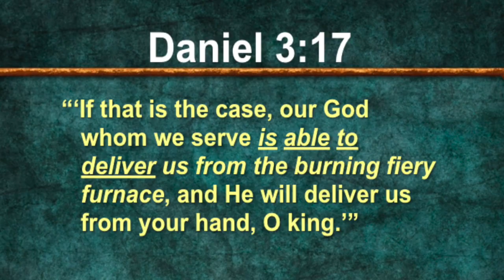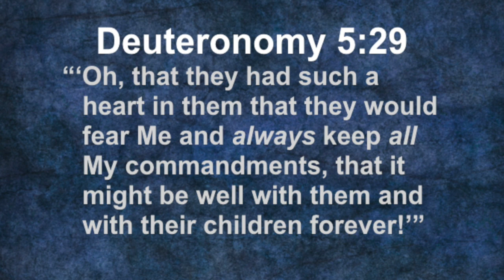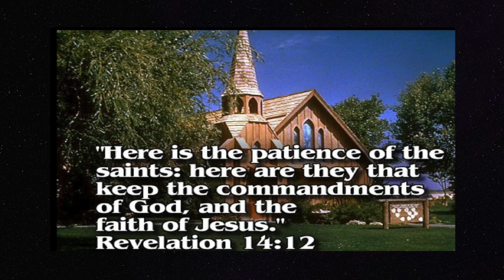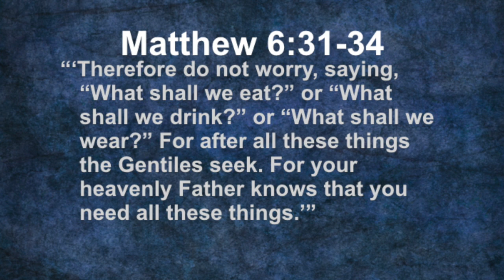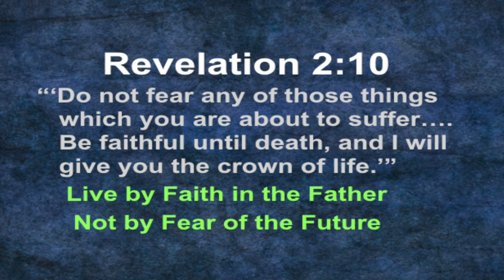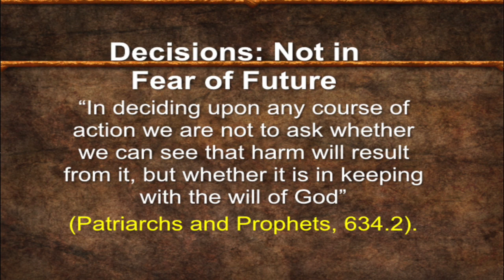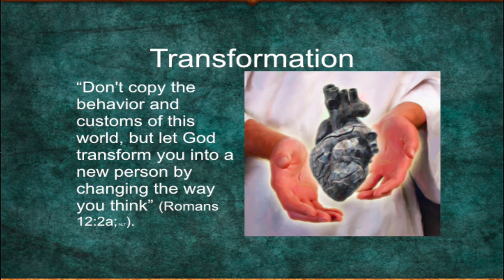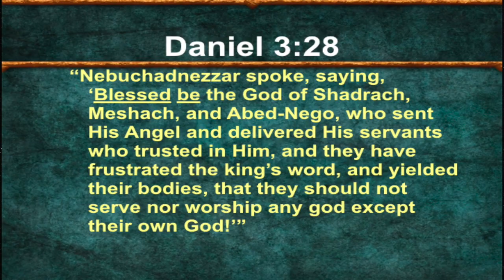April 13 Kingman Sabbath School Ron du Preez Choices we make.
April 13 Kingman Sabbath Schhol with Ron du Preez . The  topic is Choices we make.